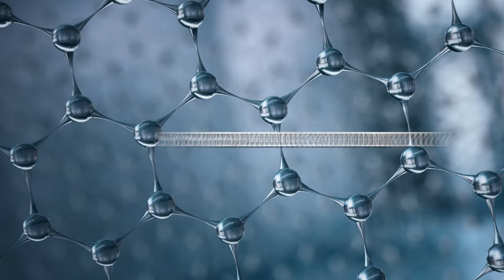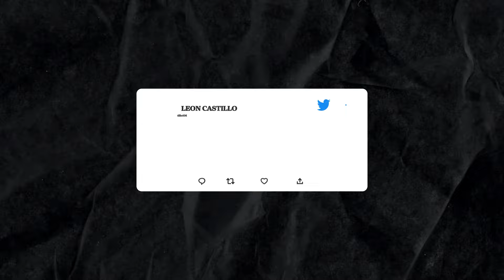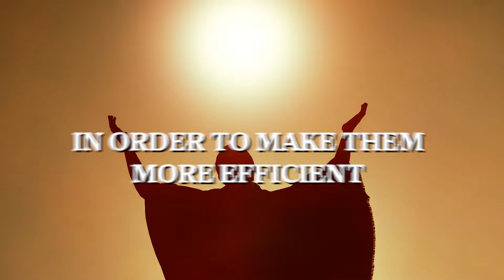How Elite Performers Win at Everything They Try